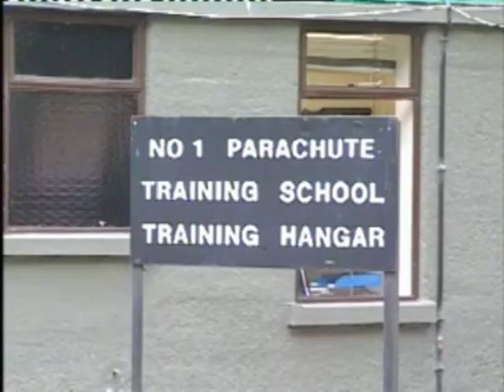AIRBORNE ASSAULT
THE BUZZ